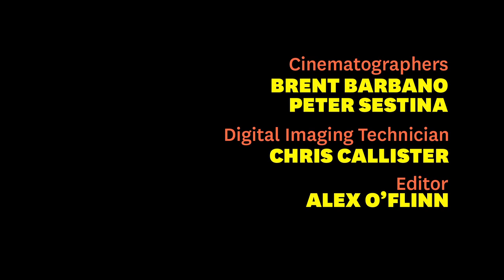2012 Matthew Heineman and Susan Froemke: "Escape Fire: The Fight To Rescue American Healthcare"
Directors Matthew Heineman and Susan Froemke talk about their U.S. Documentary Competition film "Escape Fire: The Fight To Rescue American Healthcare", and reveal some interesting and surprising facts about the U.S. healthcare system in the process.